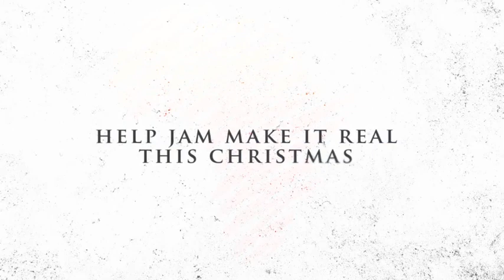JAM "Make It Real" Food TVC.m4v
Joint Aid Management (JAM) is a South African founded registered non-profit humanitarian organisation that has been expanding its expertise in relief and sustainable development in Africa since 1984.

Its programmes, which are based on a Complete Community Development Assistance (CCDA) model, include nutritional interventions, school feeding, assistance to orphans and vulnerable children, the provision of water and sanitation, skills development, community training on agricultural development, income generation and HIV/AIDS projects.

The "Help JAM Make it Real Campaign" shows the positive results of JAM's programmes, but highlights how, without you, the donor, the positive results are merely make believe. It is YOU that can help JAM Make It Real. You are the fundamental tool in helping children and communities in our beneficiary countries (South Africa, Angola, Mozambique, South Sudan and Rwanda) create a better life for themselves.

Our school feeding programme reaches 690 000 children improving the well-being of each of them, while serving as motivation for school attendance for those who do not get sufficient, if any nutrition at home.

To find out more about how you can Help JAM Make It Real, go to jamint.com or contact .